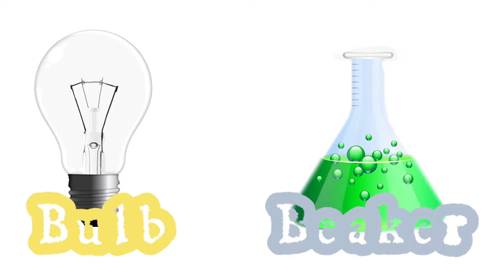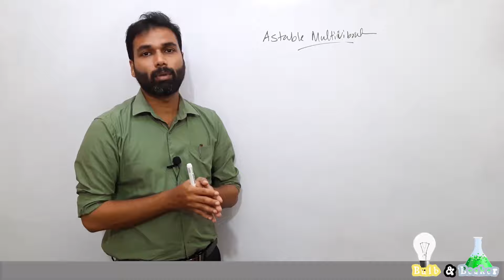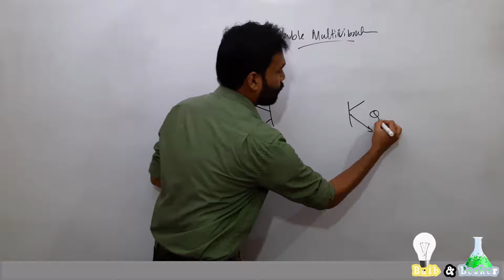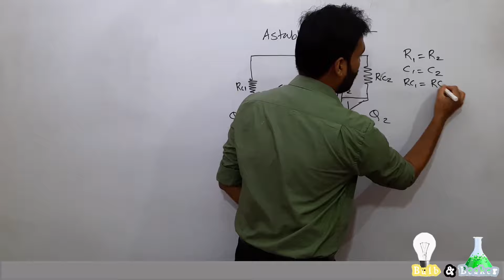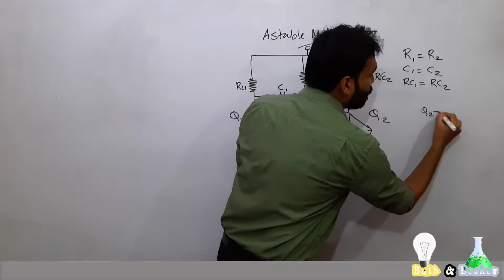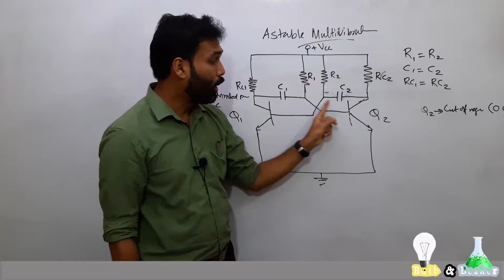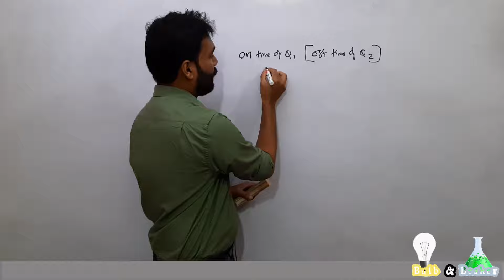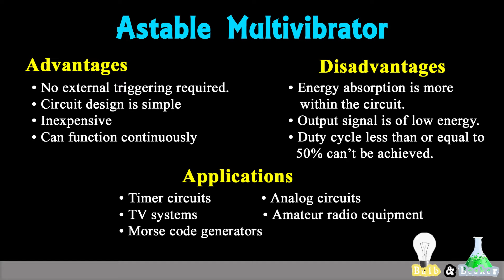Astable Multivibrator | Analog Devices & Circuits | Malayalam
Here we've discussed in detail about the working of Astable Multivibrator. The Circuit, Frequency of waveform, Advantages, Disadvantages and Application is also given.

Note that the time constant of the RC circuit is taken as t = 0.69RC while finding the frequency of waveform.

2:08 - Introduction to astable multivibrator

6:17 - Circuit and working of astable multivibrator

16:02 - Frequency of waveform

19:16 - Advantages, disadvantages and applications